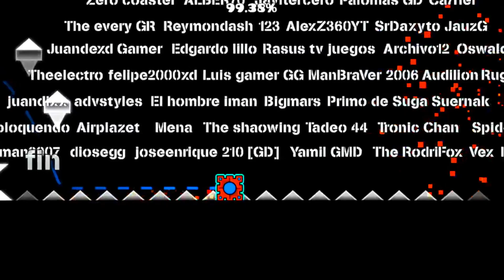ULTRIMATRIX by Osvaldo MHG | Geometry Dash